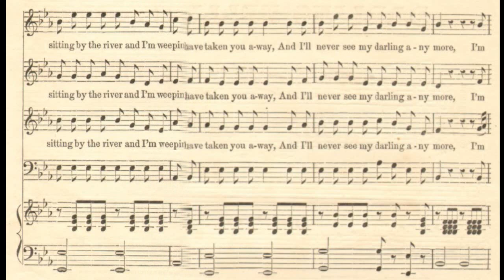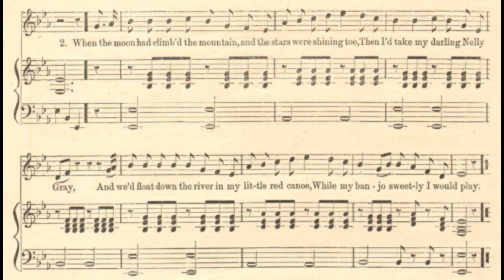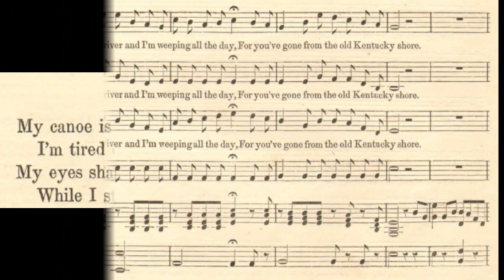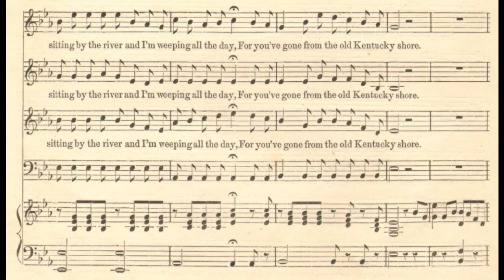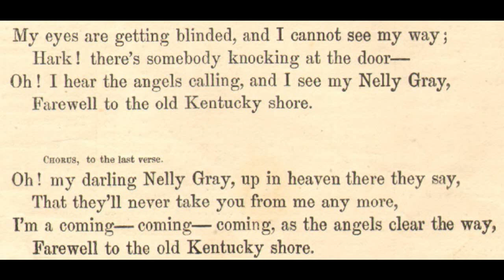Darling Nelly Gray (1856)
An anti-slavery song.

words and music by Benjamin Russel Hanby
published by Oliver Ditson & Co.

1. There’s a low green valley on the old Kentucky shore
There I’ve whiled many happy hours away
A sitting and a singing by the little cottage door
Where lived my darling Nelly Gray

Chorus:
Oh! my poor Nelly Gray, they have taken you away
And I’ll never see my darling any more
I’m sitting by the river and I’m weeping all the day
For you’ve gone from the old Kentucky shore

2. When the moon had climb’d the mountain
And the stars were shining too
Then I’d take my darling Nelly Gray
And we’d float down the river in my little red canoe
While my banjo sweetly I would play

3. One night I went to see her but
“She’s gone!” the neighbors say
The white man bound her with his chain
They have taken her to Georgia to wear her life away
As she toils in the cotton and the cane

4. My canoe is under water and my banjo is unstrung
I’m tired of living any more
My eyes shall look downward and my songs shall be unsung
While I stay on the old Kentucky shore

5. My eyes are getting blinded and I cannot see my way
Hark! there’s somebody knocking at the door
Oh! I hear the angels calling and I see my Nelly Gray
Farewell to the old Kentucky shore

Final chorus:
Oh! my darling Nelly Gray, up in heaven there they say
That they’ll never take you from me any more
I’m a-coming-coming-coming, as the angels clear the way

This beautiful, but sad song is from the slave's viewpoint. It puts you in the mind of the slave. This has the effect of raising awareness of slavery. It worked like Uncle Tom's Cabin and My Old Kentucky Home. Benjamin Hanby is called "The Stephen Foster of Ohio." He also wrote Up On the Housetop and some white spirituals.